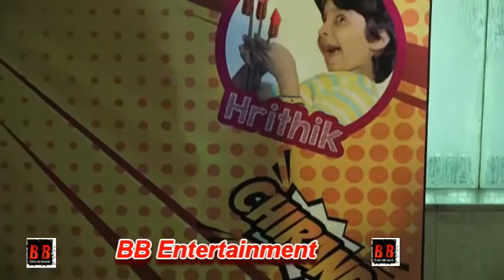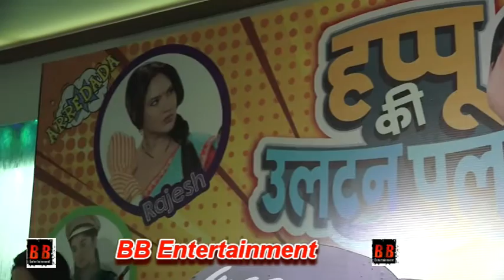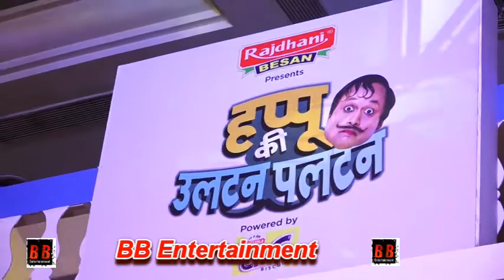LAUNCH &TV NEW COMEDY FICTION HAPPU KI ULTAN PALTAN